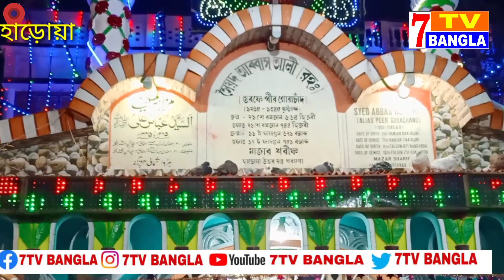হাড়োয়া মেলা তে মাধ্যমিক পরীক্ষার নিষেধাজ্ঞা উড়িয়া সোন্দোল এর ডিজে বক্স বাজিয়ে চললো উদ্দাম নাচ